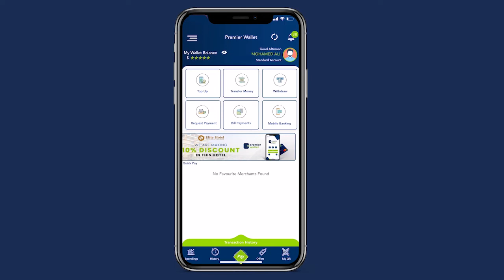Wasiirka Wabarashada Puntland"Imtixaankii dugsiga sare ee sannadkan dhaqaale la'aan baan la sixi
Wasiirka Wabarashada Puntland"Imtixaankii dugsiga sare ee sannadkan dhaqaale la'aan baan la sixi la'nahay,dowladdana waa laga la'yahay lacag"